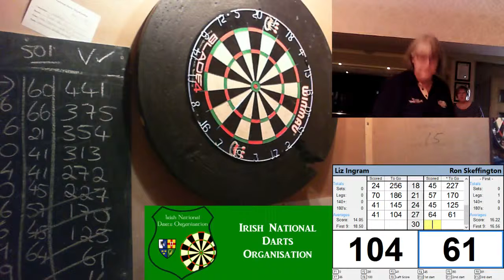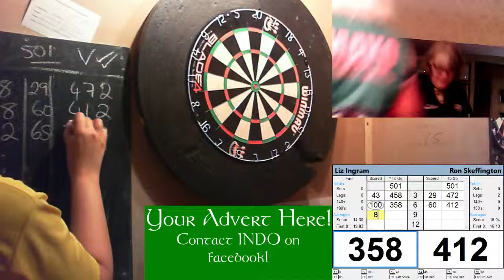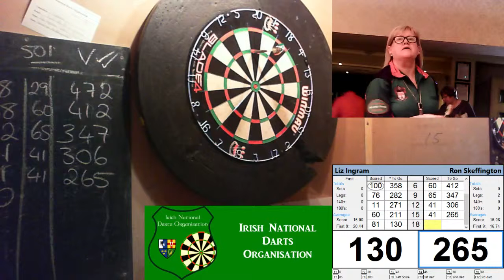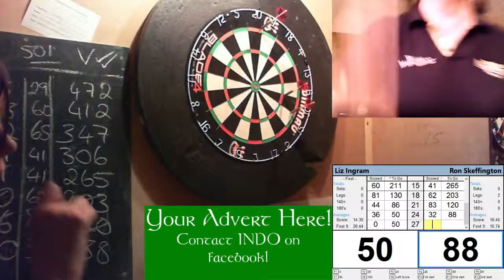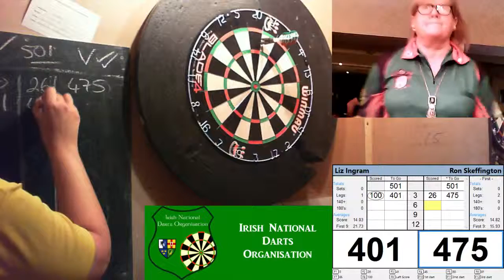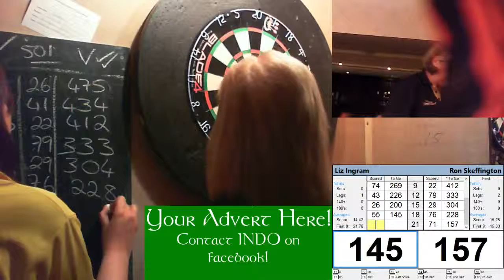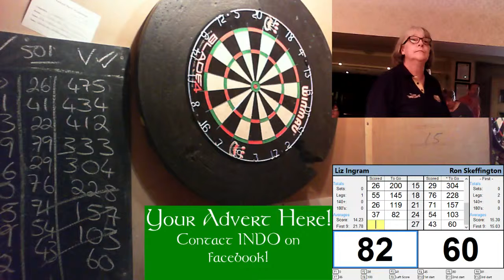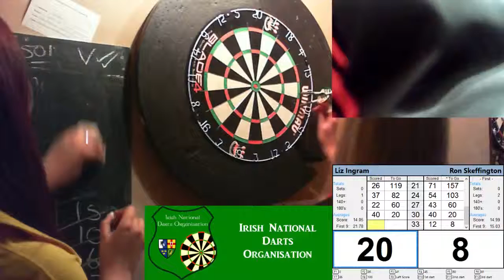Liz Ingram v Ron Skeffington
Sunday Kilkenny 2015